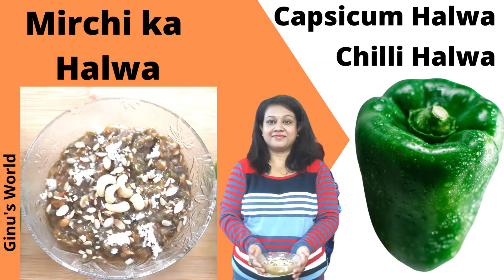Mirchi ka Halwa | Chilli Halwa | Capsicum Halwa/Shimla mirch halwa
Mirchi Ka Halwa is a very unique combination of Sweet and Chilli. It's a  Fusion dessert, Try this , you will have a sweet combo with Hot.
servings for 5 persons

Capsicum Halwa recipe
Halwa kaise banate hai
Mirch halwa recipe
Dessert recipe
Instant dessrt